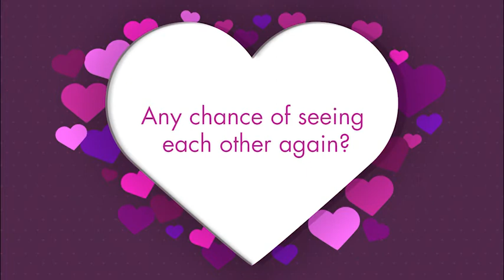Hawks Matchmaker: Episode 1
Episode 1 of the Hawks Matchmaker series. Watch as two strangers and Hawks lovers meet for the first time.